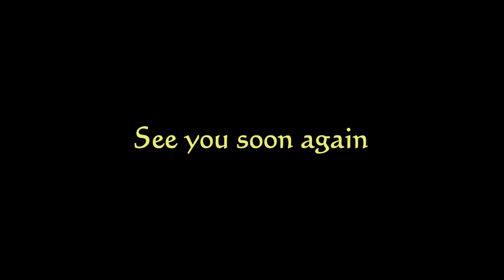MASK - 2021 - Crashed & Cursed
Some kind of new experiment is going on at Crashed & Cursed: While we alternate writing songs and everyone of us is really very different musically, we now do try to make use of the same effects on the various instruments, trying to achieve our own sound. Those who listen carefully to what we do will not fail to notice that MASK, while completely different from a rhythmic point of view, in many parts sounds like NOT ENOUGH. Let's see what this takes us to.

Performing credits:
- Davy Ledro (France): vocals & keyboards
- Julien Dechaume (France): drums
- Eloisio Michalski (Brazil): e-bass
- Fabio Guadagnuolo (Switzerland): e-guitars

Lyrics and music originally by: D. Ledro
Additional music inputs by: F. Guadagnuolo/ J. Dechaume / E. Michalski